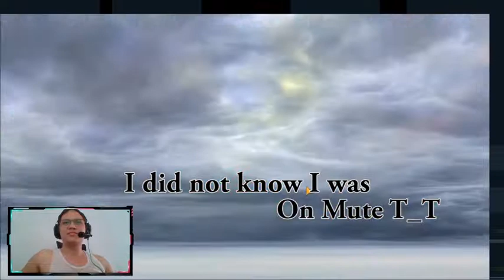DFFOO Ursula FR Pulls (I Was Muted)